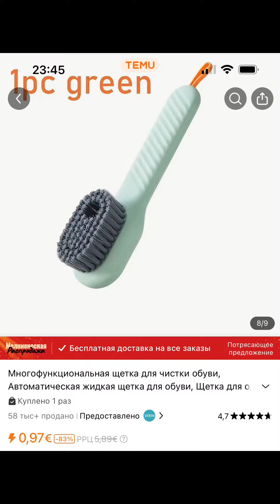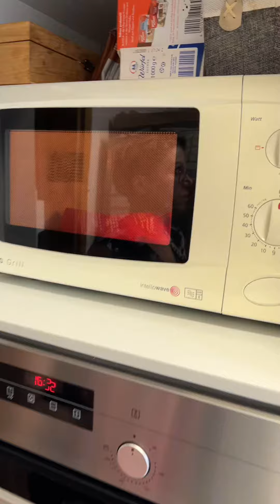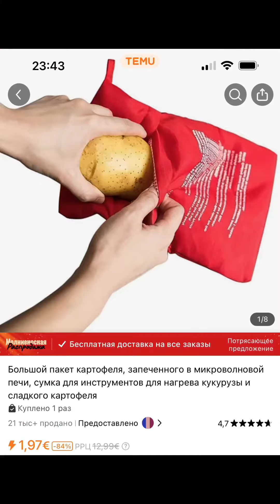ПОСЫЛКА. ДАВАЙТЕ ПОСМОТРИМ ЧТО В НЕЙ.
Перейдите по ссылке чтобы получить пакет купонов на сумму 💰100€, или ⭐️ выполните поиск по коду ach293727 в Приложении Temu, чтобы получить скидку 💰30 %!